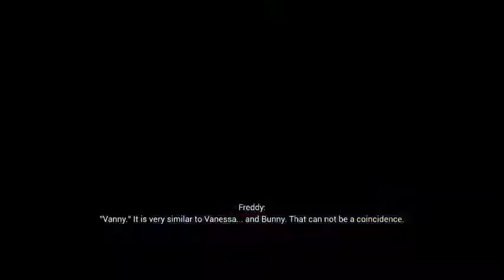FNAF Security Breach Speedrun (4:06 previously 26th place)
I am determined to get WR